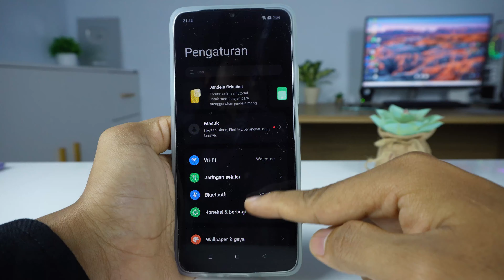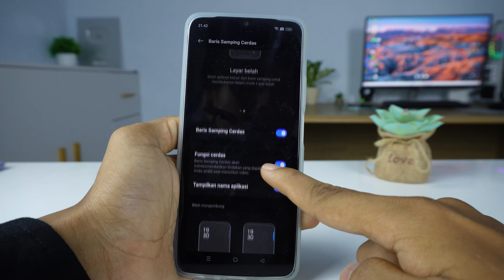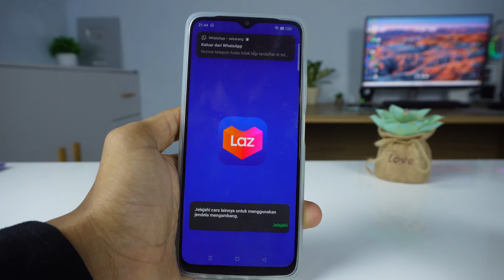Cara Mengaktifkan Bilah Samping Cerdas HP Oppo A38, A58, A78 & HP Oppo Lainnya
Video tentang cara mengaktifkan bilah samping cerdas atau panel edge di HP Oppo A38, A58, A78 & HP Oppo Lainnya . Kita bisa menampilkan tugas, aplikasi dan opsi lainnya di panel edge atau bilah sisi cerdas HP Oppo A38, A58, A78 & HP Oppo Lainnya.